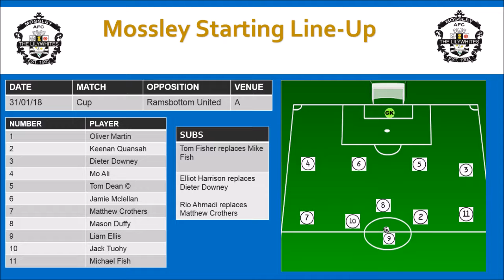Match Highlights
Description